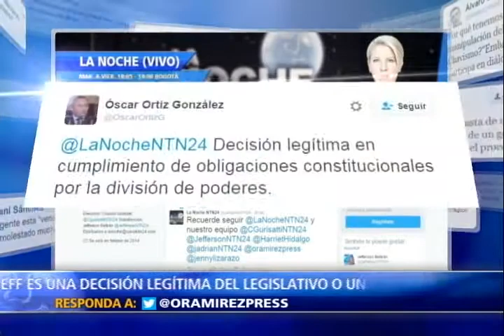Hoy La Noche, aprobación del juicio político contra Dilma Rousseff. II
Agudiza la crisis política en Brasil.

El senado de la potencia suramericana aprobó la apertura de juicio contra la presidenta Dilma Rousseff, suspendiéndola del cargo, mientras enfrenta una acusación por maquillar 'presuntamente' el déficit presupuestal de la nación.

De ser hallada culpable, la mandataria brasileña tendrá que dejar definitivamente la presidencia.

¿Qué impacto tiene para la mayor economía de américa latina la suspensión y el juicio político contra Dilma Rousseff?... ¿qué implicará la histórica decisión para el futuro inmediato de la izquierda en la región y para su mentor político el expresidente Luis Inacio Lula Da Silva?
Hoy en el programa La Noche de NTN24, el canal de las américas, el análisis sobre la tormenta política que golpea al gigante suramericano, desde Quito Ecuador, el secretario general de Unasur, Ernesto Samper, explica por qué considera como un "golpe de estado pasivo" el enjuiciamiento a la presidenta de Brasil.